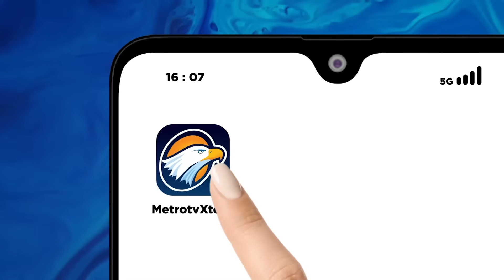Indonesia Prihatin Atas Perang Israel Vs Hamas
MetroTV, Pemerintah Indonesia melalui Kemnenterian Luar Negeri menyatakan keprihatinan atas ekskalasi konflik yang terjadi  di jalur Gaza. Kemlu mendesak agar konflik antara Palestina dan Israel segera dihentikan.